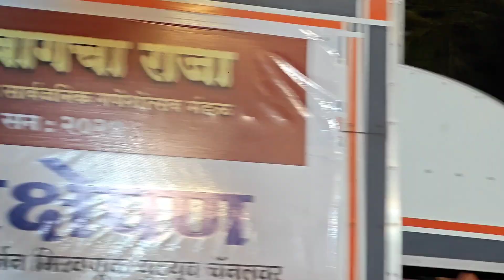lalbaugcha Raja Ganpati visarjan Night Vlog Full Video